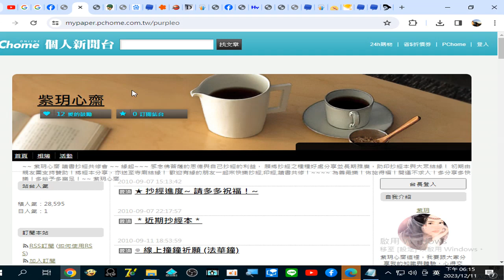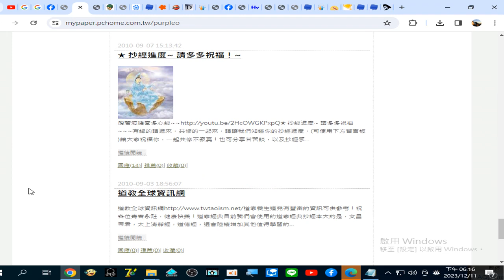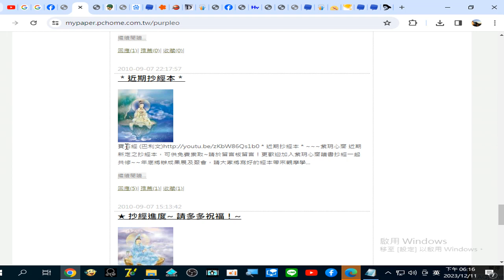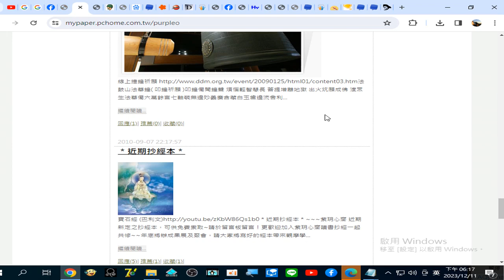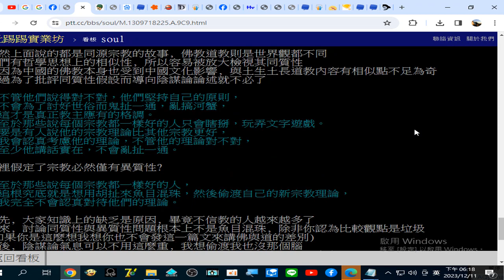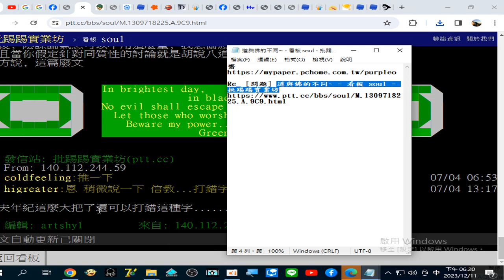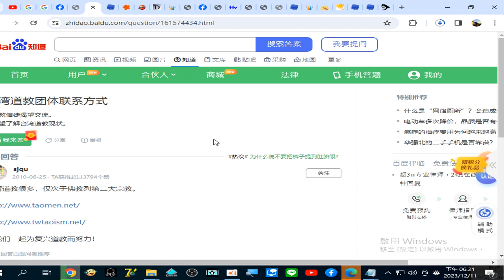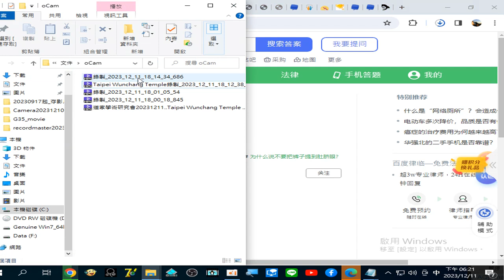台北文昌宮英文網站+ 道與佛的不同~批踢踢實業坊›看板 soul關於我們聯絡資訊 錄製 2023 12 11 18 14 34 686